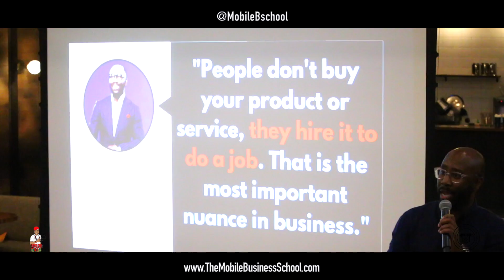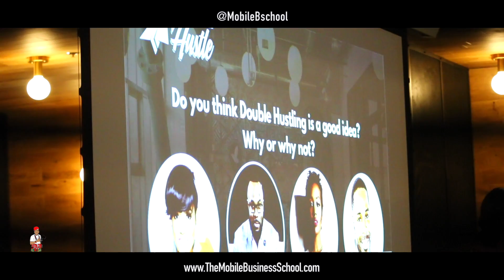The Mobile Business School Presents: The Double Hustle